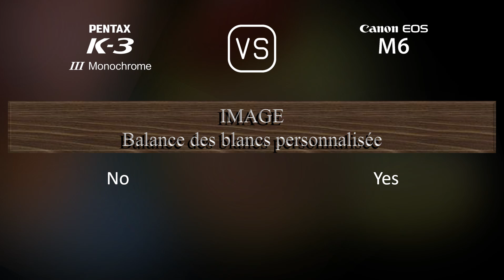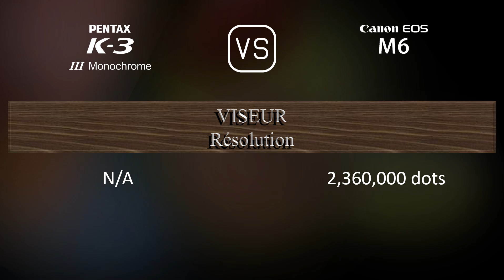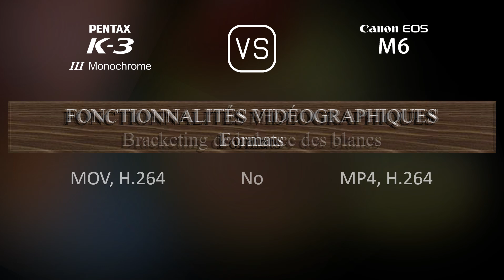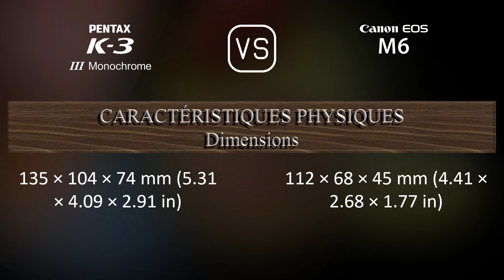Pentax K-3 Mark III Monochrome vs. Canon EOS M6: Une Comparaison de Caractéristiques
Cette vidéo fournit un aperçu des fonctionnalités du Pentax K-3 Mark III Monochrome et du Canon EOS M6 dans une comparaison de caractéristiques (comparison of specifications).

00:25 LANCEMENT
00:33 BOÎTIER
00:40 CAPTEUR D'IMAGE
01:01 IMAGE
01:16 OPTIQUE ET MISE AU POINT
01:41 ÉCRAN
01:58 VISEUR
02:13 FONCTIONNALITÉS PHOTOGRAPHIQUES
03:06 FONCTIONNALITÉS VIDÉOGRAPHIQUES
03:20 STOCKAGE
03:24 CONNECTIVITÉ
03:49 CARACTÉRISTIQUES PHYSIQUES
04:07 AUTRES CARACTÉRISTIQUES